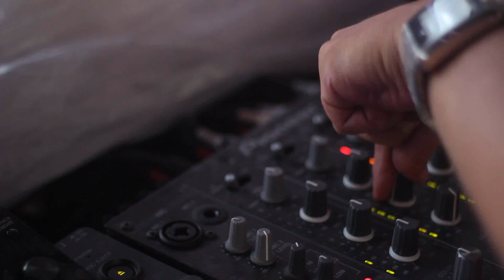Holi Usedom 2013 - Festival Of Colors - Ehlert Events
Am Samstag den 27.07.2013 fand auf dem Grenzparkplatz in Ahlbeck das Holi - Fest der Farben - Usedom, organisiert von statt. Hier ist das Aftermovie,
produziert von uns!